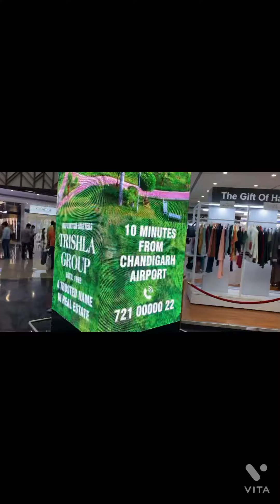Elante mall in Chandigarh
Chandigarh Elante mall